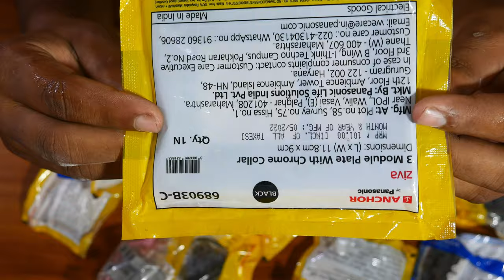ANCHOR BY PANASONIC VISION MODULAR SWITCHES & SOCKETS||01 ANCHOR SWITCH SCOCKET REVIEW|Penta Modular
ANCHOR BY PANASONIC VISION MODULAR SWITCHES & SOCKETS||01 ANCHOR SWITCH SCOCKET REVIEW|Penta Modular                                         anchor by panasonic 65205 Penta Modular 2M 6/16 A Polycarbonate Twin Socket (White, 240 volts)                                                                                                 6/16a, twin socket, 2module is part of anchor electrical`s penta modular range which is ideal for elegant style and rich decor. The penta modular range offers switches and accessories in glossy finish. They come with front removal accessories for easy fitment. These switches are tested for upto "1 lakh operations" with an assurance of shock proof terminals ip20 protection. All sockets require uniform "insertion and "withdrawal  force for installation.